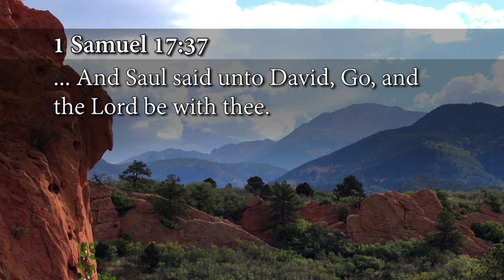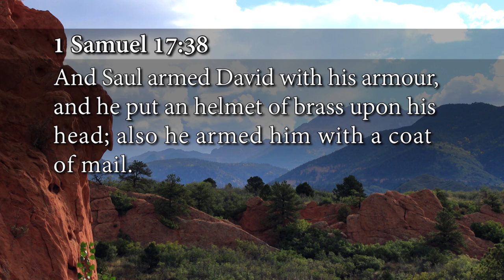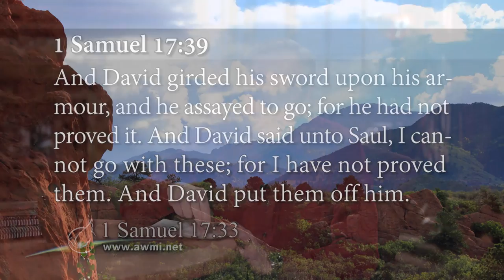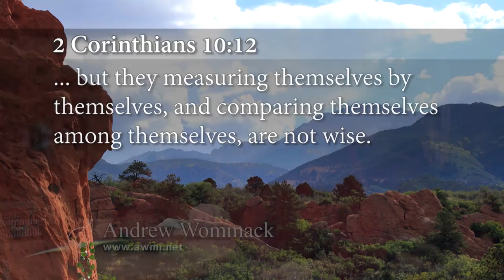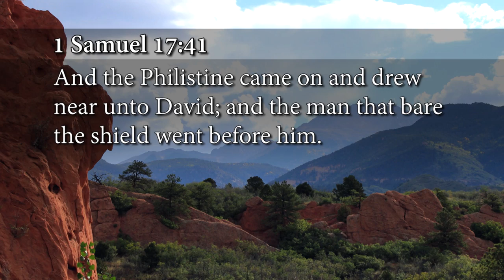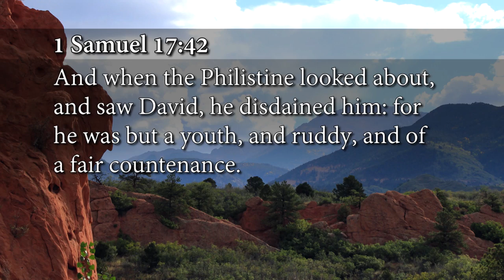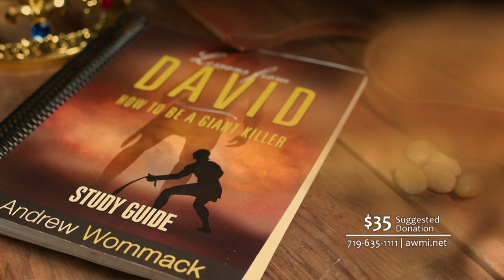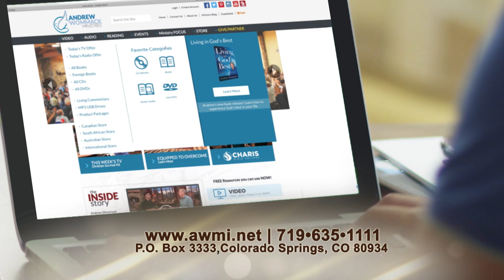Lessons from David - Week 2, Day 4 - The Gospel Truth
The giants in your life won't stand a chance as these Lessons from David become your very own! Probably one of the most well-known characters in the Bible is David. He grew up a shepherd boy, defeated the giant Goliath, and then went on to be King of Israel. While king, David made some serious mistakes. However, he didn't try to place the blame on other people. He took responsibility and shouldered the blame himself. By doing this, he was described by God as a "man after His own heart." In this book, you will learn that God has a good plan for every individual. But you can thwart that plan by your own lustful desires and dreams. However, where sin abounds, grace abounds greater (Romans 5:20). Even though David made terrible mistakes that cost people their lives, he repented and was able to complete God's purpose for his life. God's grace is evident through the entire life of David. Rather than having to go through your own hard knocks, the author encourages the reader to learn from these life lessons from David. There’s a better way than finding out these truths through your own mistakes. It's better to learn at David's expense.

00:38 Welcome to our Thursday's broadcast of The Gospel Truth.
05:29 You have to prove God in a smaller realm before you increase to a bigger realm, and you know what, sure enough, it didn't work.
11:01 Amazing to me that they tell you you can't do it, but then when they see that you're going to go ahead and follow God regardless, then they start giving you all of their counsel that is doing them no good.
17:20 What has God spoken to you? What has god put in your heart? Just do it and don't compare yourself with everybody else.
23:19 I tell you, God is for you. God wants you to win, and it doesn't matter what you're dealing with, if you would humble yourself and depend upon god and not depend upon your own self and your own resources, god would make you overcome, you would win.